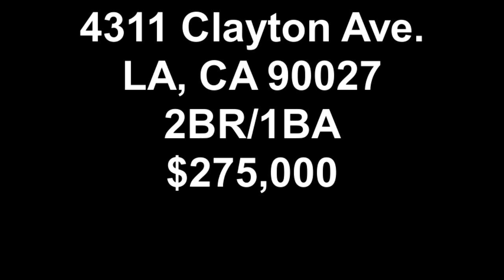4311 Clayton Ave. in Los Feliz 90027 -- Open House Girl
Yes! You CAN buy a 2 bedroom home in Los Feliz for under $500K. In fact, you can buy one for under $300K. But just one. This one. It's a probate sale (tons of those lately! Yikes.) It's in poor condition and it's TINY. Less than 600 sq ft. That said, I think it's priced well. If you're up for a fixer in a fantastic neighborhood and don't mind a very small home, it could be pretty great for you.